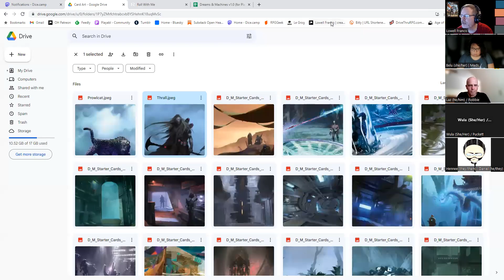Dreams and Machines S1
We try out the new Starter Box Tutorial Scenario for Modiphius' new ttrpg of a fallen colony world and the deadly machines which threaten it. Inspired by Horizon Zero Dawn this offers a new take on the 2d20 system. The first hour is set up and character creation.

This session is part of Open Hearth Gaming Community, you can find out more at openhearthgaming.com

You can find my collections of Age of Ravens material, Volume I: Running and Volume II: Tools here: